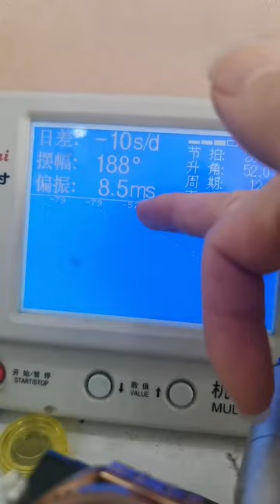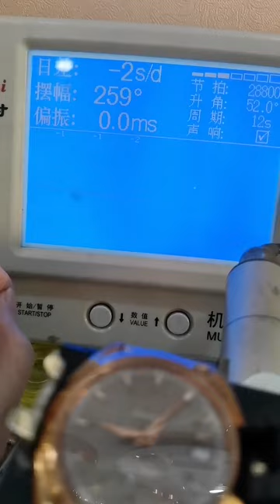Be a caring watch repairer Famous watch repair Kuaishou Fashion takes you to the full version of